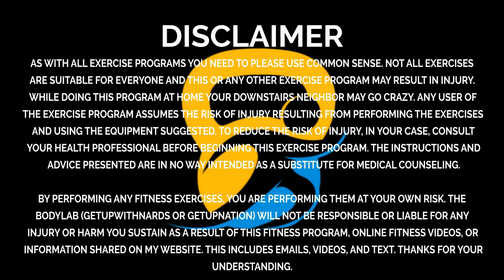20 Full Body AMRAP Circuits No Jumping Low Impact | Day 18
Day 18 - StrongerTogetherChallenge Workout with me LIVE
Equipment: dumbbells, bench, stability ball
3 AMRAP Circuits every circuit 5 Minutes, each circuit focusing on a different body part get a full-body burn.
Circuit 1 - Arms
Circuit 2 - Legs
Circuit 3 - Abs
Circuits 4 - Full body finisher

Let me know what are your thoughts on this workout in the comments below and “LIKE” this video if you enjoyed it! Like this workout? Share this workout with your friends to see how much they love it too!

HELP ME GROW THIS CHANNEL TO 50,000 SUBS! Thank you in advance

Remember you can join the GetupNationSquad community to help keep you motivated throughout the challenge and help you finish STRONG!

✨Are you ready to see your possibilities?! Join the GetupNationSquad Today!

Get access to our APP (available on all mobile devices), your monthly workout calendar, nutrition guide, help with tracking macros/calories and analyzing your nutrition, track your progress, track your workouts, access to me going LIVE, monthly group educational coaching calls and Q&A and access to 100s of like-minded women from around the world that will be your accountability partners.